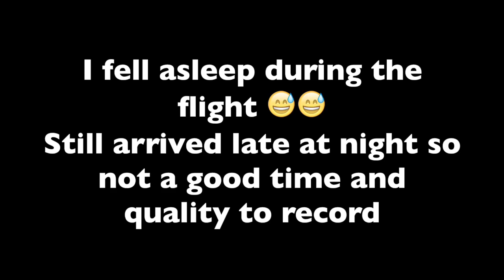Vlog #1??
"Primer" dia del viaje a Costa Rica. Vimos un volcán y no mucho mas porque no tome mucho mas la cámara